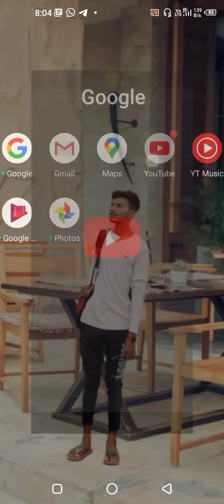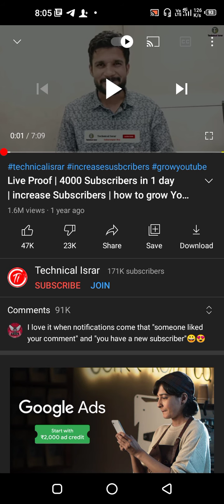how to increase YouTube subscriber||YouTube pe channel pe subscriber kaise badhaye 🙏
Aaj me aap. Ko batane wala hoon YouTube pe subscriber increase kaise kiya jata hai

How to YouTube channel grow